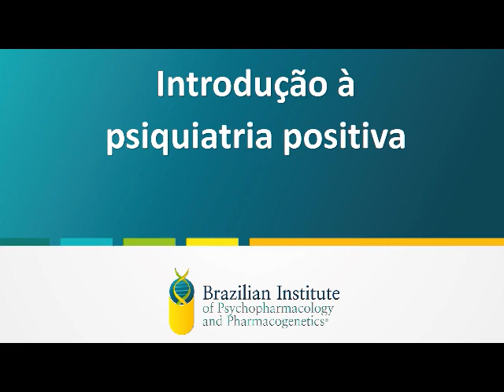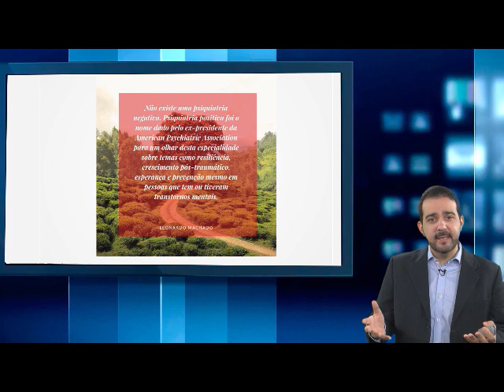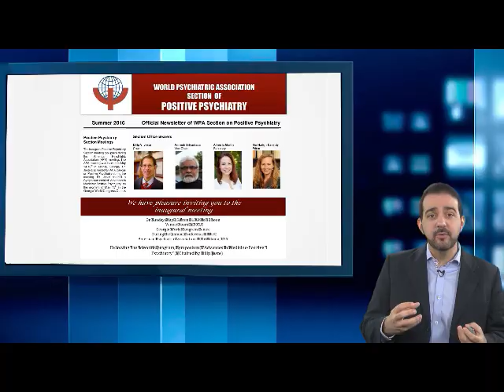O que é Psiquiatria Positiva? Prof Leonardo Machado